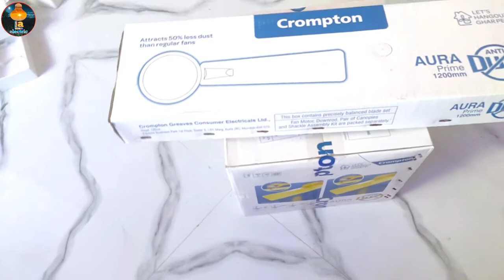crompton aura prime anti dust 1200mm ceiling fan fitting//crompton ceiling fan installation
crompton aura anti dust husky gold ceiling fan fitting and connection in bangla.
Desktop 24 Watt USB 2.0 deep bass
Electric toothbrush
Remote controlled fan
Motion Sensor Light

My channel is LA Electric. My channel will show Ceiling Fan Repairing Table Fan Repairing and Electric Wiring LED LAM Repairing video and All Electric Equipment Casing wiring. conceale wiring. house wiring and fitting.

My tripod
My mic
Mobile Holder